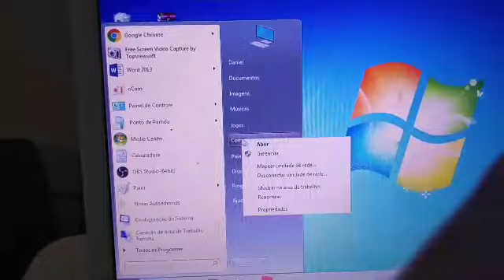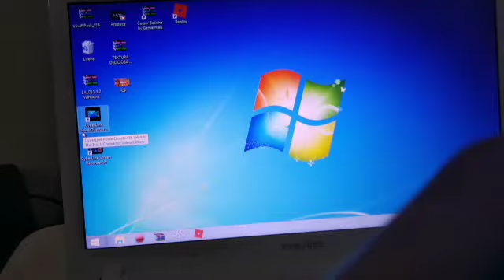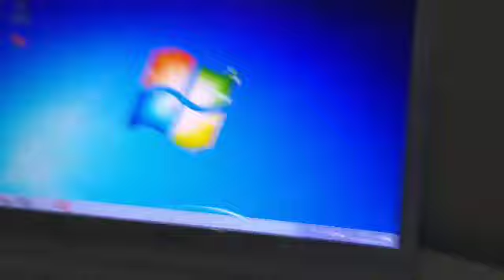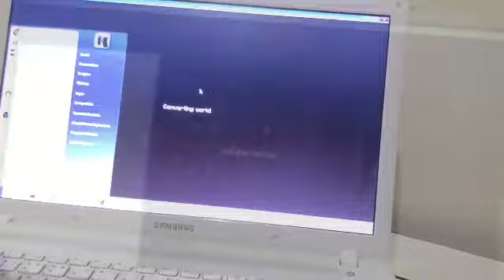Meu setup que n e gamer :-D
VCS PEDIRAM... ENTÃO TA AI :-)